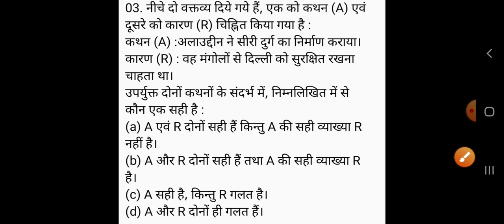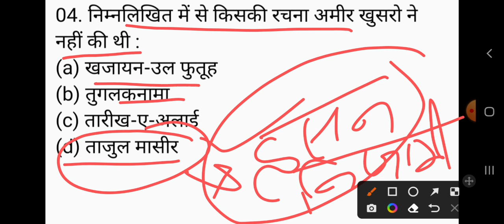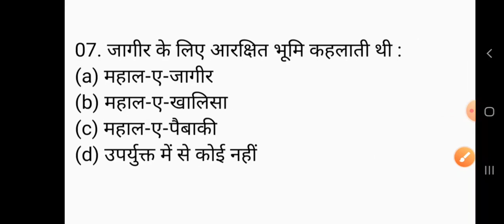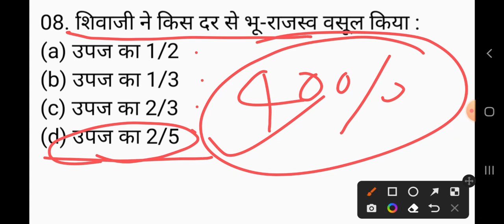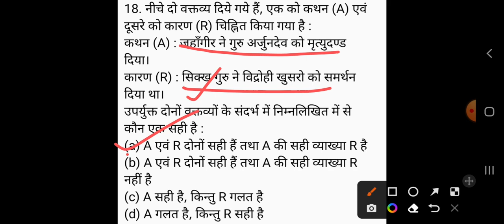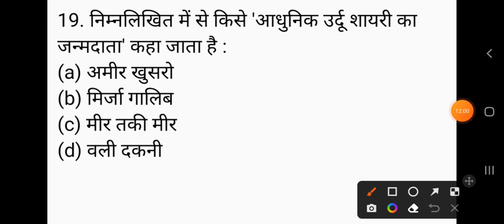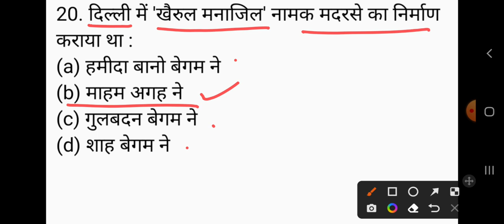UP TGT/PGT 2022 History इतिहास/Practice set-165/ अभ्यास प्रश्न पत्र/up tgt/pgt history preparation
GkArjunsir tgtpgtexam uppgthistory2022 history tgtpgtexam UP TGT/PGT 2022 History इतिहास/Practice set-165/ अभ्यास प्रश्न पत्र/up tgt/pgt history preparation